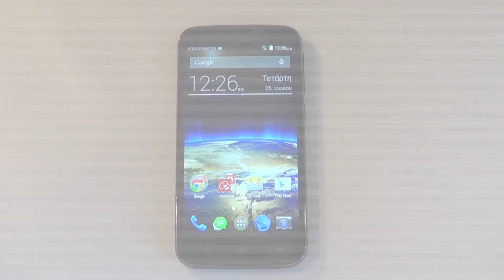Vodafone Smart 4 power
Δες εδώ τα βασικά χαρακτηριστικά του Vodafone Smart 4 power!